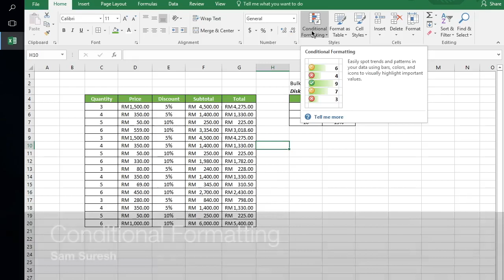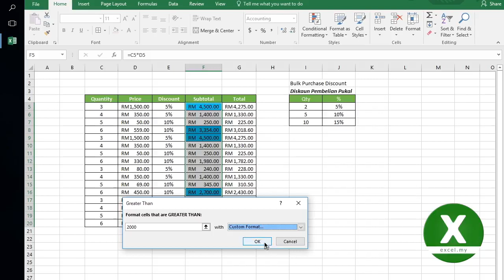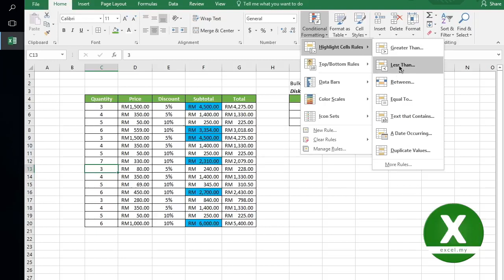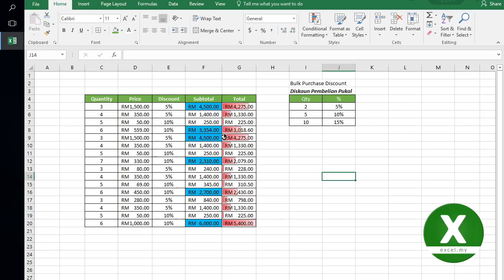Excel.my Tutorial Tips 1: Apa itu Conditional Formatting dalam Excel ?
Learn Conditional Formatting in Excel!

Excel.my is a Two Days Professional Microsoft Excel Training which is organized by MU DOT MY PLT.